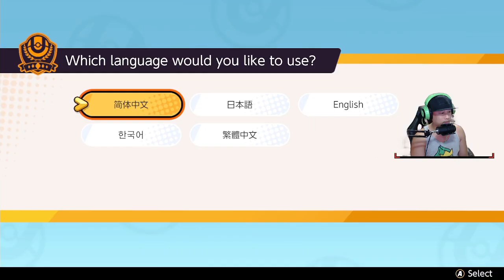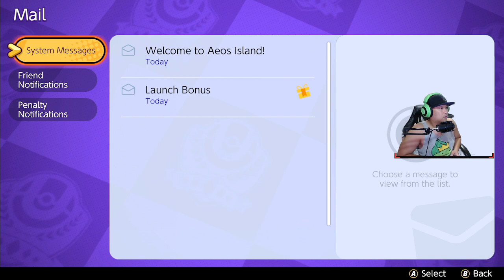Pokemon UNITE first playthrough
Playing Pokemon Unite for the first timne.